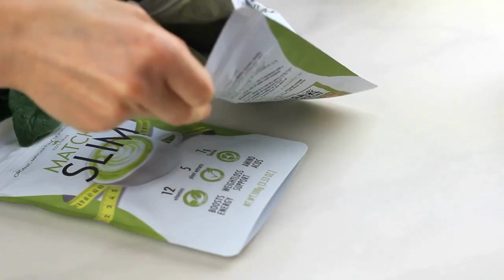Matcha Slim Weight Loss (( VERY CAREFUL )) Matcha Slim Review - Matcha Slim Reviews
What is MATCHA Slim?
MATCHA Slim is a powdered food supplement made by Genius Rainbow - a famous organic cosmetics company. It comes from green tea leaves. When green tea leaves are steamed, dried, degreased, dehydrated and ground to a fine powder, it becomes matcha tea.

To satisfy the growing demand for matcha and help more people reach their weight loss goals without too much work , Genius Rainbow has opened up a new product line and called it "MATCHA Slim". Despite this, the matcha supplement market continues to experience a shortage, making MATCHA Slim highly sought after and out of print most of the time.

Because MATCHA Slim comes from all-natural and genuine ingredients , we can guarantee that each product is effective for weight loss, safe to consume, and refreshingly tasty. These are all the reasons MATCHA Slim is adored by those who drink it.

How does MATCHA Slim work? How good is the effect of MATCHA Slim on weight loss ?
When consumed before meals, MATCHA Slim calms your nervous system first, and then detoxifies your body, especially your liver and kidneys. As a result, the process of oxidizing and dissolving your body's lipids (fats, oils, vitamins, and other non-protein nutrients) accelerates.

As a result, your cells increase their carbohydrate and fat metabolism rates, triggering safe and healthy weight loss. So how good is MATCHA Slim at helping you lose weight? We'd say it's fantastic! There are no side effects, and it doesn't mess with your diet if you have one.

Where To Buy Matcha Slim?
Matcha Slim is only sold on the manufacturer’s offficial website due to many researches that this product has many people are selling the fake Matcha Slim to help you I will leave the link of the manufacturer’s website below in the description.